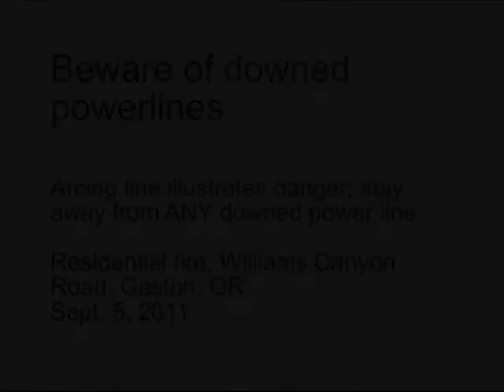Beware of downed powerlines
This video from a house fire on Williams Canyon Road in Gaston illustrates the hidden danger of downed powerlines. Please NEVER assume a downed line is safe.

(NOTE: Crews were battling this fire from other sides of the house as this video was being made.)